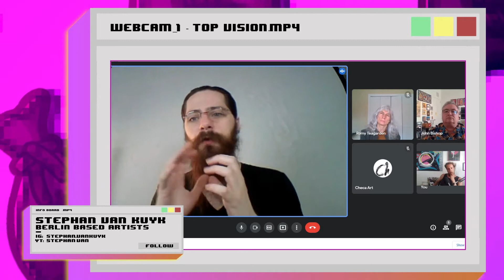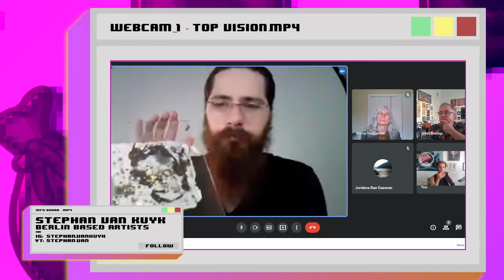Aaron Jack - Artist Stop Being Poor podcast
On this episode of the podcast, we met with Aaron Jack, an artist that has been interviewing other artists and creatives over the last year, by now amassing over 100 interviews.

We talk about how this influx of conversations has influenced his own art and his views on the art world.